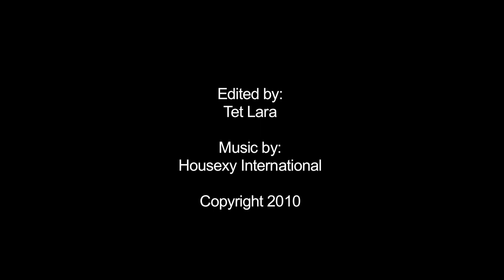Thresher shark hunting sardines in Pescador Island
Have you ever wondered why thresher sharks have huge long tails? Thresher sharks flick their tails to swat and stun smaller prey. Check out this spectacular video of sardine run in Pescador Island, Moalboal, Cebu by Marissa Floirendo.

Check out more videos and stuff about diving in the Philippines and Coral Triangle